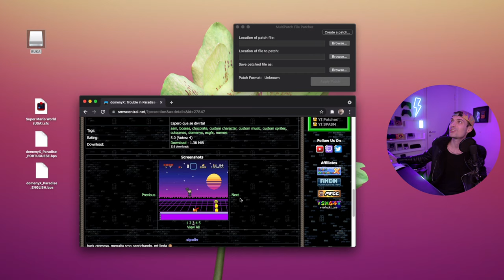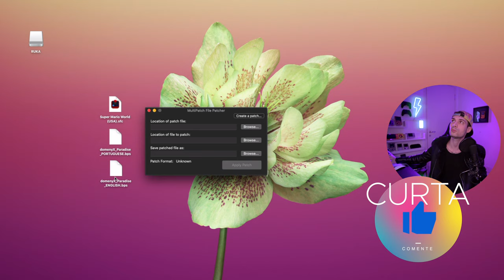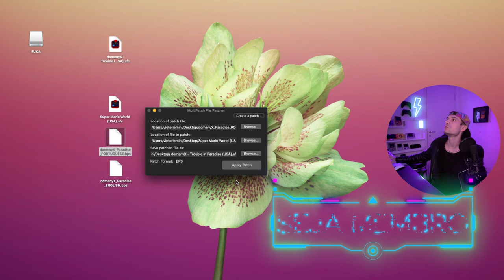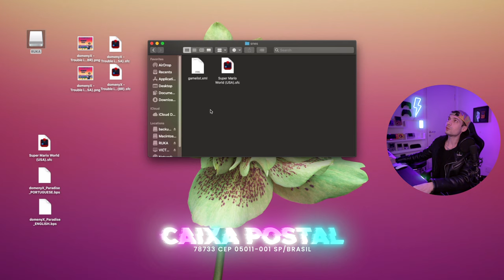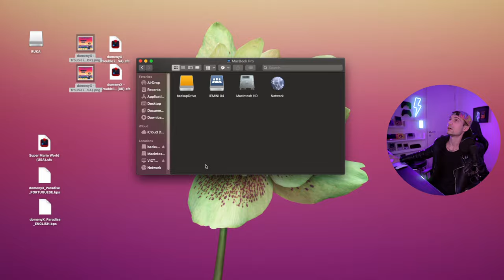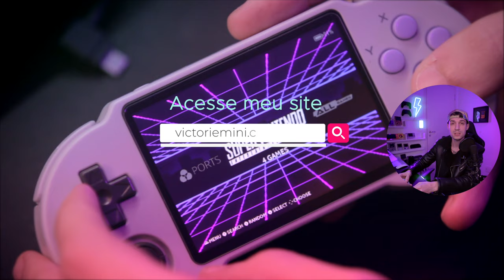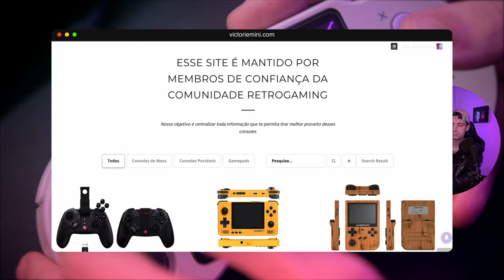domenyX: Trouble in Paradise novo game BR pra SNES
​@megastkgames já desenvolveu alguns jogos baseados em SMW, aqui no canal já cobri o Fall Guys World mas agora recentemente ele anunciou seu novo título, domenyX: Trouble in Paradise, é hora de curtir! Ele faz os melhores SMW HACKS do Brasil!